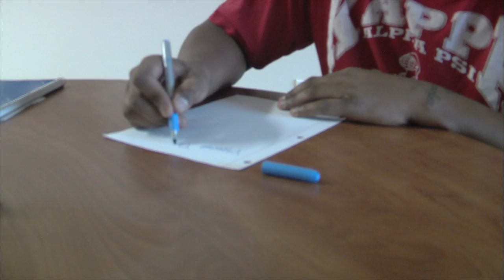Vincent Bradford 2015 Demo Reel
Vincent Bradford
2012 Middle Tennessee State University Graduate
Bachelor of Science: Mass Communications - Electronic Media Communications/Productions
Minor - Speech Theatre

Vincent Bradford's 2015 Demo Reel is showing examples of many of the things he is capable of: Cinematography, Production, Photography, Editing, and Coordinate Graphics.